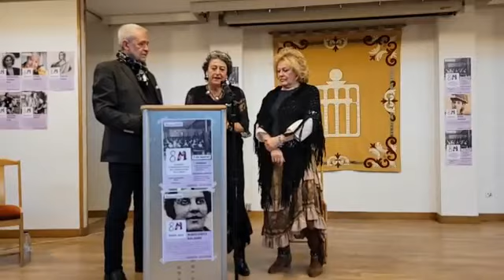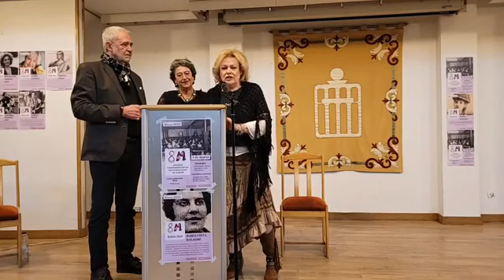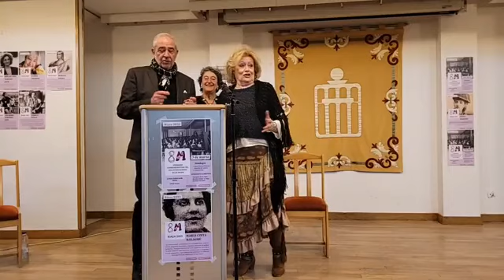Mujeres que cambiaron la historia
Recuperamos del siglo XIX a la Reina Maria Victoria dal Pozo y a Carmen "la cigarrera", dos mujeres que lucharon por la igualdad y la dignidad.